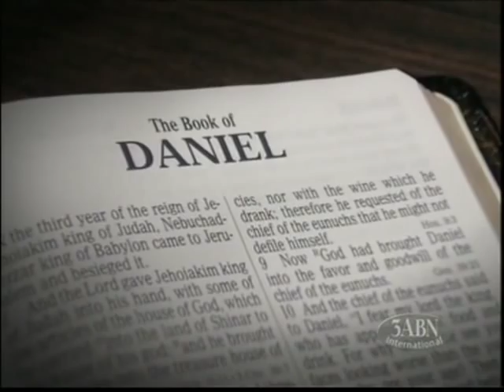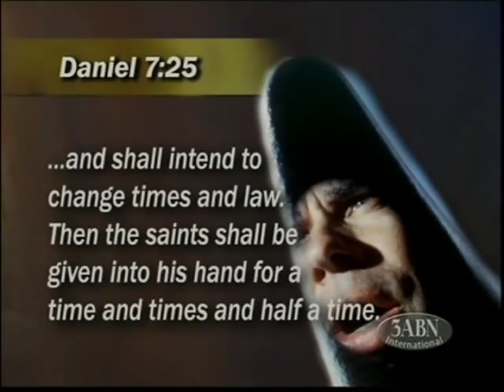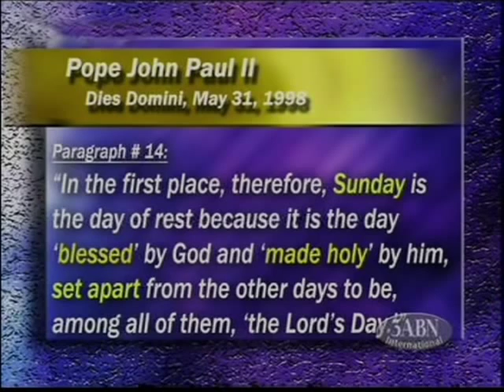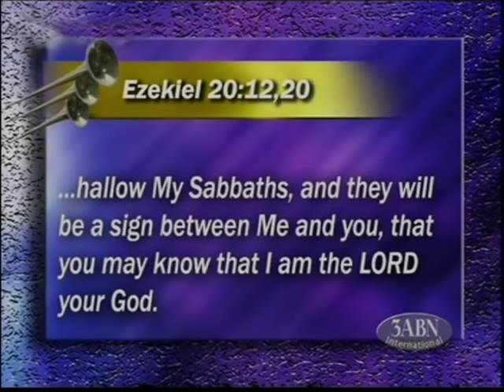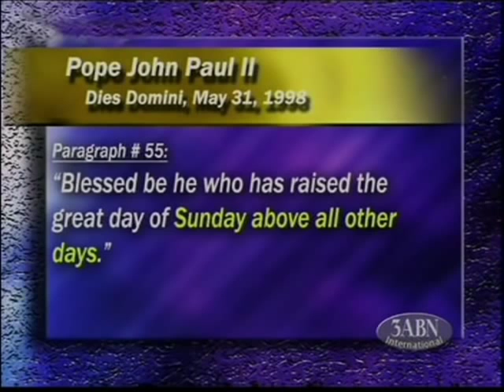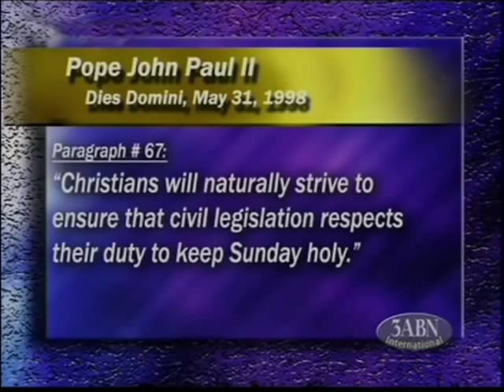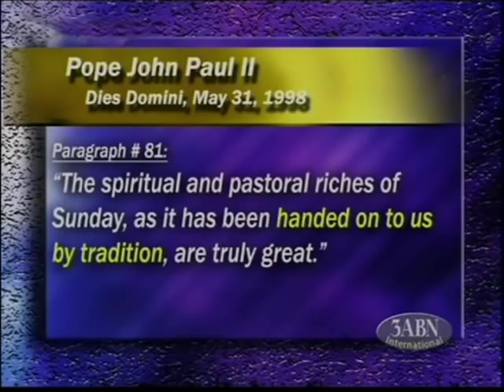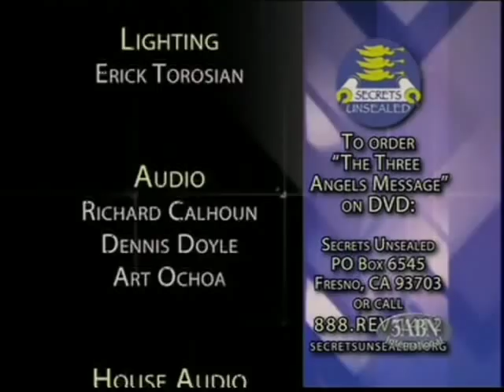15 - 3AM: The Mark of The Beast Part 2 - Stephen Bohr